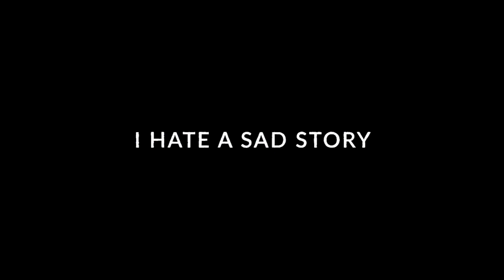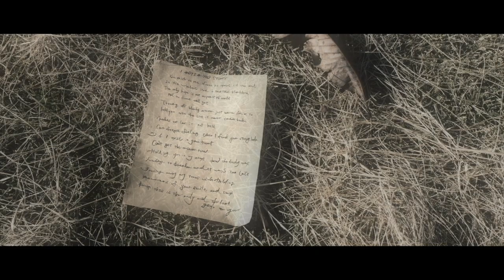『 I HATE A SAD STORY 』 OFFICIAL MUSIC VIDEO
SYUUSUKE SAITO
Mini ALBUM 『 ARISE 』収録曲 I HATE A SAD STORY

-Video Clip Staff-

All Producer：SYUUSUKE SAITO
Director, CG, Editor：Jun Yoriko
Cinematographer：Kazuhito Kuramoto
Costume Producer：Reiko Watanabe
Hair & Make-up：Hiroyuki Omori, Tomoka Fukuma, Miyu Takeuchi (VANITES)
Photographer：Kyoichi Sugisaki
Actor：Masashi Taniguchi (SOS Entertainments), EKATERINA
Assistant Director：Kyoko Ishida
Camera Assistant：Jun Sugimoto
Costume Assistant：Yuma Suganuma
Sword Fight：Takaharu Oikawa
Production Management：Ryoya Kurosu
Artist Management：Hayato Tanimoto
Director Management：Rika Ishizaki
Actor Management：Sayuri Iijima (SOS Entertainments)
Special Thanks：RESOL Group